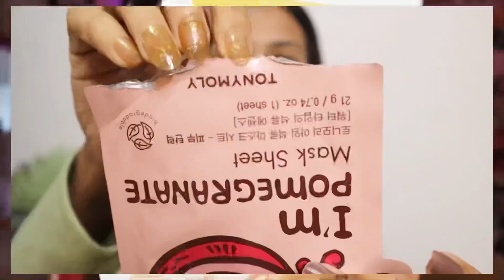2023 Skincare Products Favorites 💗🧴🫧 Early 20’s Skincare Routine + recommendation|Charchita Sarma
2023 Skincare Products Favorites 💗🧴🫧 Early 20’s Skincare Routine + recommendation|Charchita Sarma|
Amazon beauty Haul| Amazon Skincare products

Buying Links :

1.  Minimalist 10% Niacinamide Face Serum for Acne Marks, Blemishes & Oil Balancing with Zinc | Skin Clarifying Anti Acne Serum for Oily & Acne Prone Skin | 30ml

2.  Minimalist 10% Vitamin B5 Gel Face Moisturizer For Oily & Acne Prone Skin | Oil-free | Fast Absorbing Lightweight Winter Cream For Women & Men | Non sticky | Fragrance Free | 50 g

3.  The Derma Co 2% Vitamin C Gel Daily Face Wash with Vitamin C, Rosehip & Orange Peel Extract for Glowing Skin - 80ml

4.  The Face Shop Rice&Ceramide Moisturizing Emulsion With Rice Extracts|Light Weight Emulsion|Locks Moisture For 12 Hours,For Soft And Glowing Skin |Korean Beauty Products For All Skin,150Ml,Liquid

5.  Plum Green Tea Alcohol-Free Face Toner For Oily, Acne-Prone Skin | Alcohol-Free | With Glycolic Acid | Fights Pimples | Tightens Pores | Controls Excess Oil | Gently Exfoliates Dead Skin Cells |...

6.  MINISO Facial Sheet Masks, Super Organic Pomegranate & Avocado for Antioxidant, Korean Ginseng & Broccoli Brighten Skin, Berry & Beet Give Skin Elasticity Vitality, 6 Pack

Products name:

Sheetmask from Tonymoly (pack of 5)

Toner from 1. Plum tea tree toner
                    2.biotique bio cucumber toner

Serum from 1. Minimalist Hyaluronic acid face serum
                     2. TheDermaCo Salocinamide face serum
                     3. Minimalist Niacinamide face serum

Moisturizer : 1. Bioderma
                      2. Minimalist
                      3. The face shop Rice Ceramide
Sunscreen
             1. Neutrogena Ultra Sheer sunscreen
             2. Mamaearth Rice sunscreen Gel
             3. DermaCo 1% Hyaluronic Acid Sunscreen Gel

BodyScrub : Mcaffaine
Body moisturizer : Nivea
Body oil: plum body loving

FAQ's about me:
My Name: Charchita Sarma  @charchitasarma
My age :21
Educational Qualification : Pursuing Graduation from University of Delhi
My Height : 5.7'
My Size : M